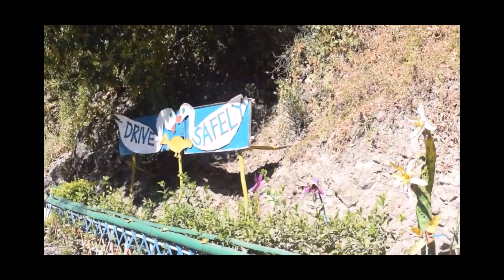DILONG,TUBO, ABRA||HOMETOWN||AGTUTUBO by EMMA SEGUNDO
EMMA CAYASEN SEGUNDO
JESSIE GASPAR